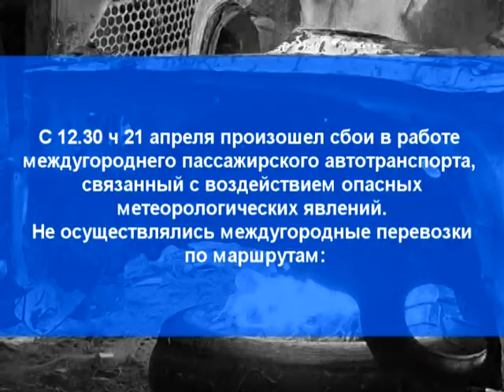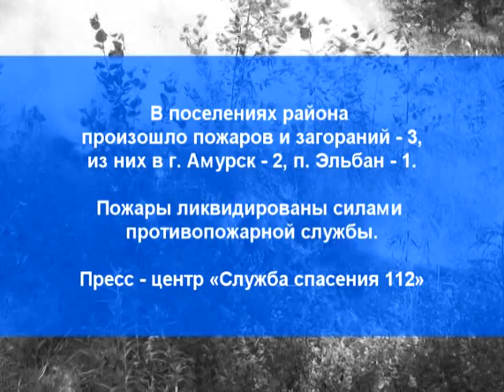Оперативная обстановка на территории района от 27 апреля 2020 года